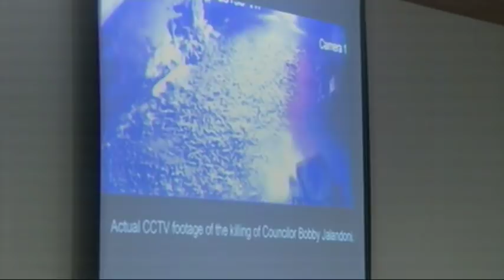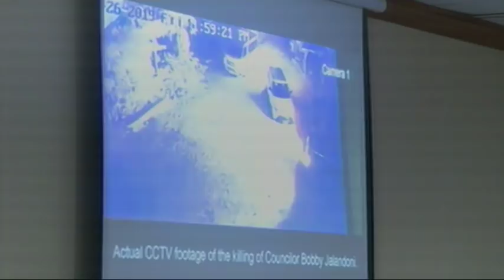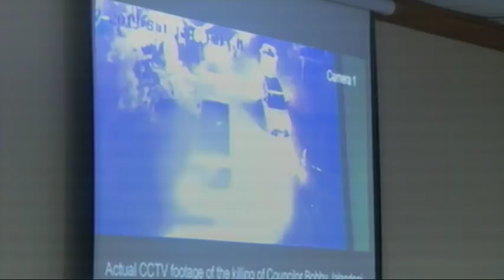Committee on Public Order and Dangerous Drugs (August 27, 2019)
Agenda: P.S. Res. No. 47 – Spate of Killings that Devastated the Island of Negros

P.S. Res. No. 65 - Implementation of Memorandum Order No. 32, otherwise known as ‘Oplan Sauron’